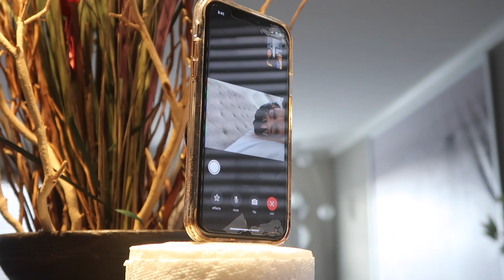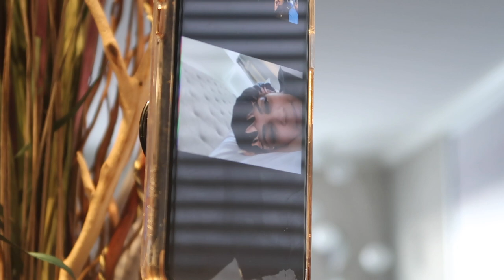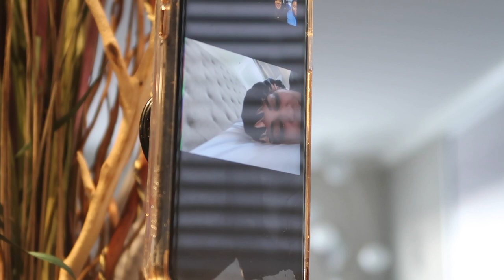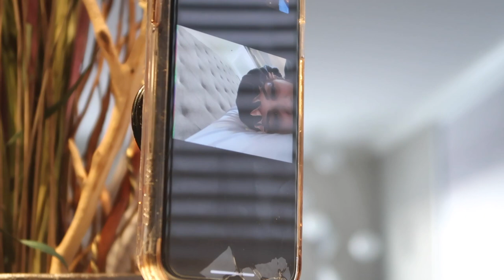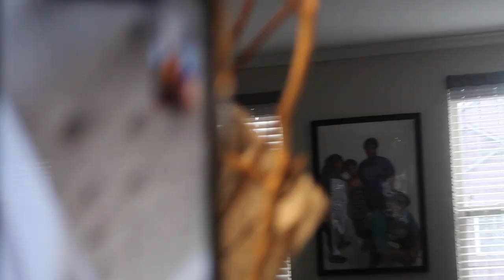WE TOLD QUEEN WE COULDN'T TAKE IT ANYMORE! (PRANK)